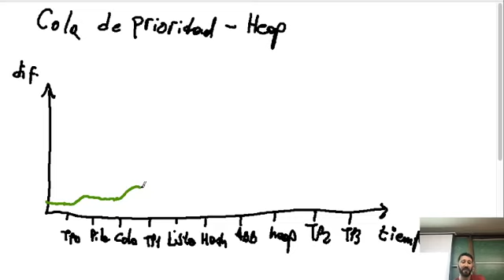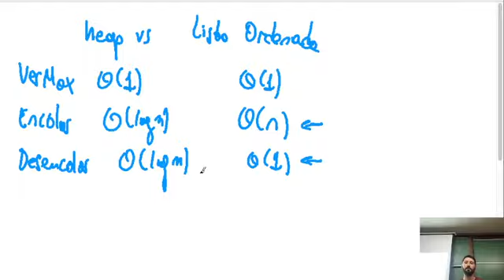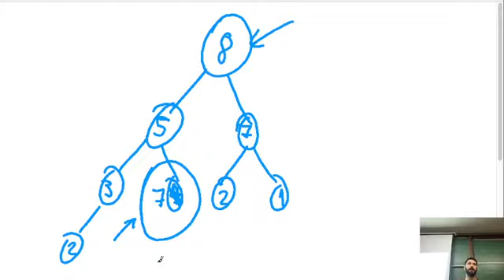2024-10-07 - Teórica - Colas de Prioridad y Heaps